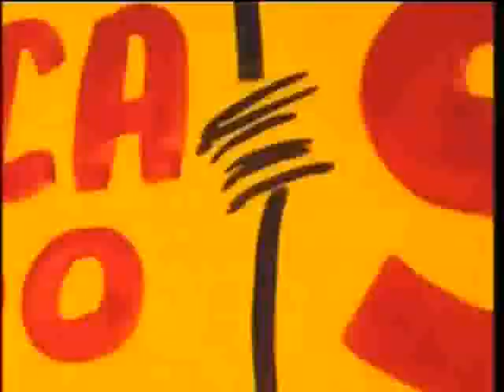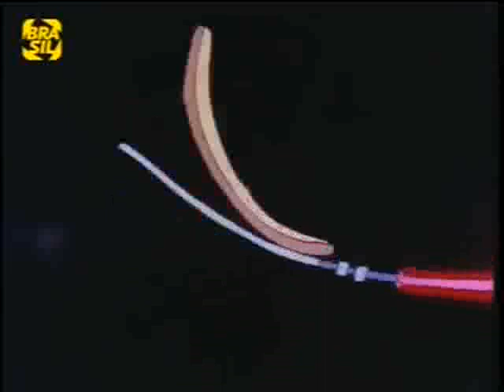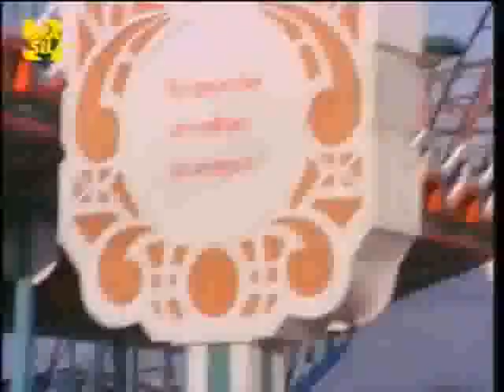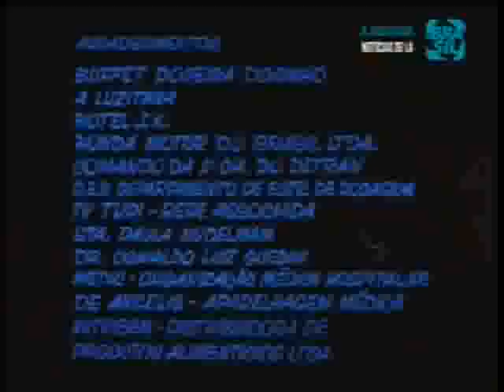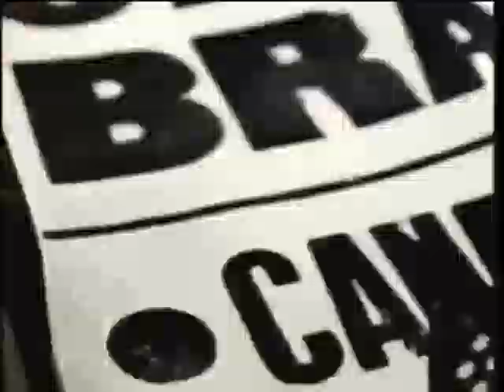OS PANKEKAS E O CALHAMBEQUE DE OURO (1979)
COMÉDIA